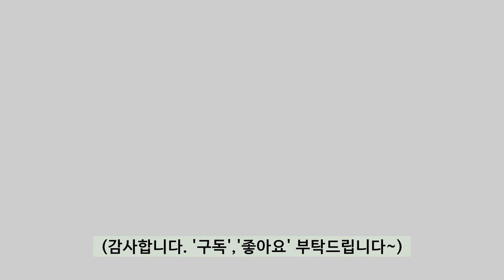리뷰 | 미스터 어덜트의 의미는? 「Mr.children - 쿠루미 (くるみ)」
안녕하세요. 방송 리뷰, 음악 리뷰를 주로 하고 있는 음악 커뮤니케이터, 가치 입니다.
(KOR)(JPN)(ENG)